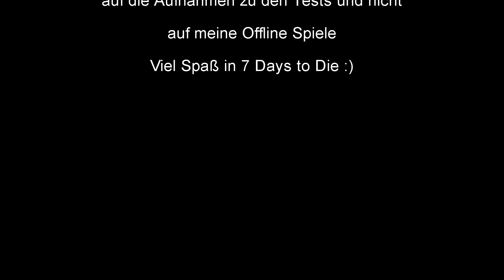7 Days to Die Alpha 13.8 Tipps/Tricks/Guide "Verteidigung"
7 Days to Die Alpha 13.8
Tipps/Tricks/Guide

Fragen oder Wünsche? Ich freue mich auf Eure Kommentare
Viel Spaß :)